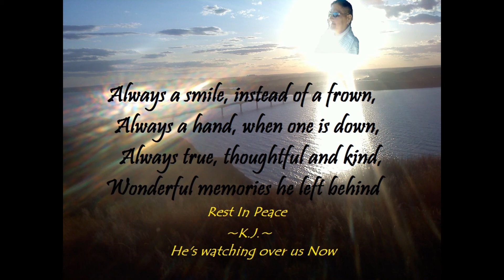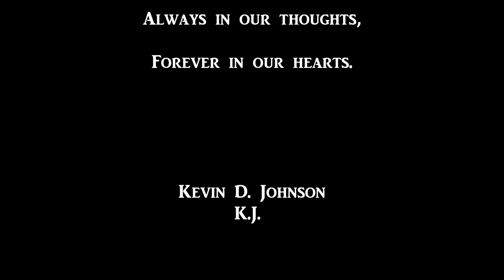IN Loving memory of KJ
we lost a good friend brother son nephew grandson and dad, he will be missed dearly , always in our thoughts forever in our hearts